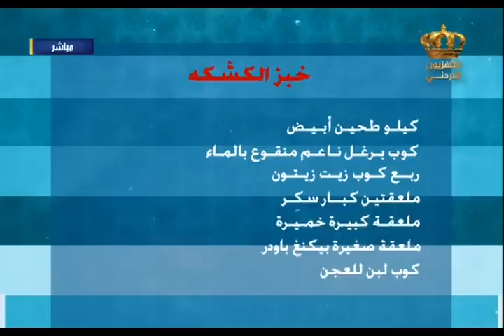يوم جديد طريقة عمل الكشكة مع الشيف فاطمة الشرباتي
لقاء فاطمة الشرباتي مع اشهى الماكولات - الكشكة في برنامج يوم جديد على شاشة التلفزيون الاردني
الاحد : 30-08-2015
اخراج : جمعة الصمادي